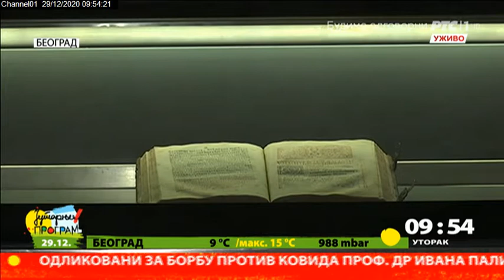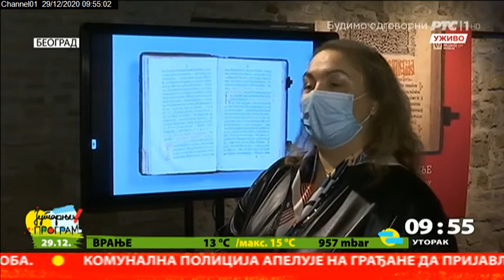Četvorojevanđelje pred publikom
Muzej grada Beograda u svom fondu čuva vredan primerak Beogradskog četvorojevanđelja. Reč je o  prvoj knjizi štampanoj u našem glavnom gradu, davnog 4. avgusta 1552. godine. Ovaj redak primerak sada je pred publikom.